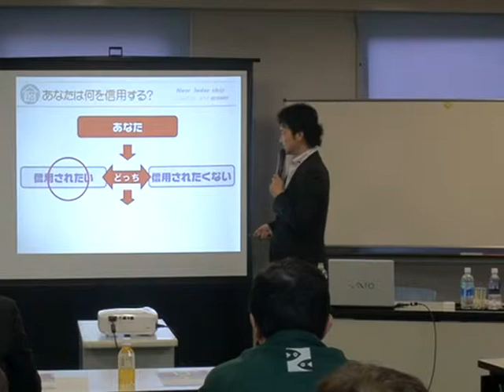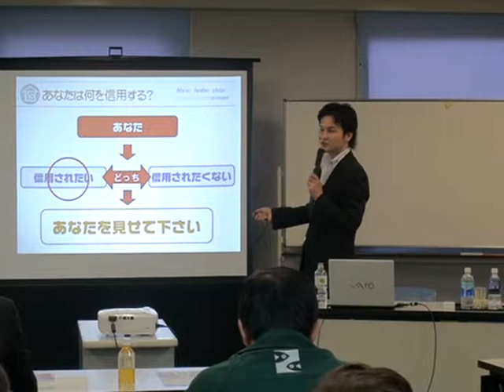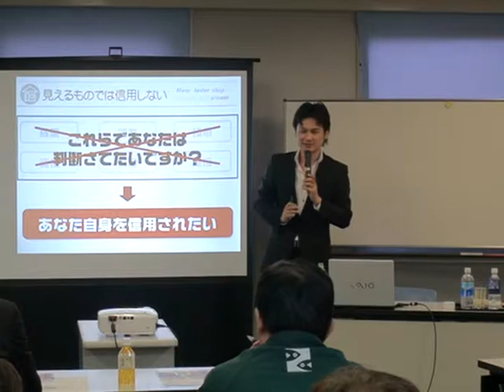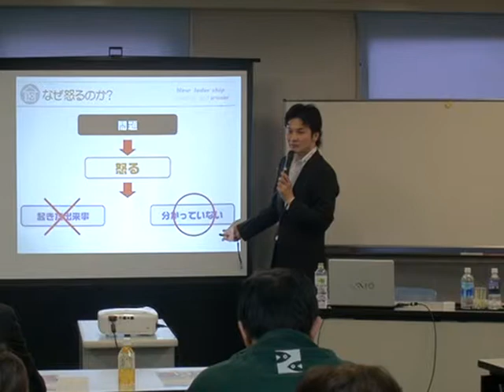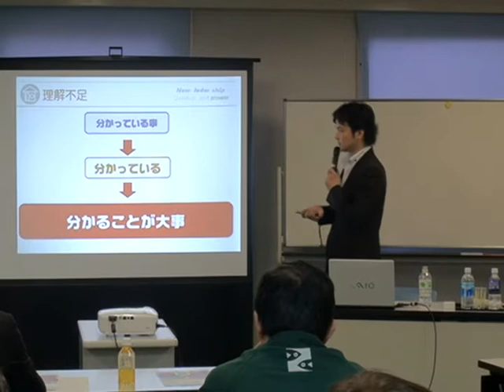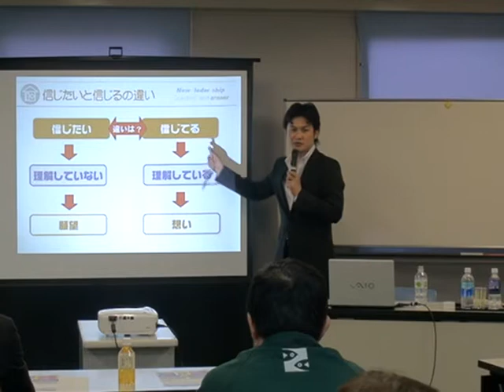ニューリーダーシップ⑥ リーダー論 新しいリーダーとは？講師 小坂達也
講師 小坂達也 リーダーシップ論　２０１２年地球が滅びる→実は思考の崩壊であった。日食に隠された時代の変革の事実。思考と産業は直結するその訳は？